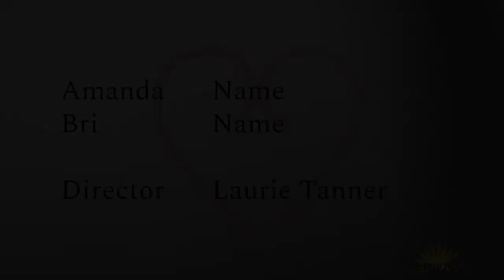Holding On final 480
This video was presented as part of our online Love Fest short play festival in 2021, during lockdown.